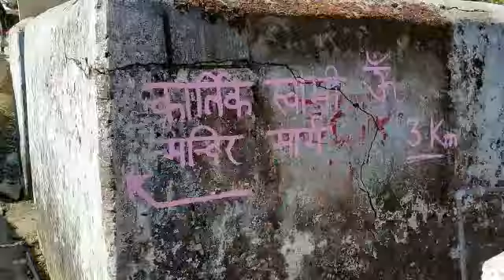How is Kartik Swami Temple Trek- Rudraprayag Uttrakhand ! Kanakchauri !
Hi this is Shorabh Sharma from Mumbai. Road trip vlogger who is obsessed with clouds, mountains, snows, , desert, wildlife & everything beautiful. Busy exploring myself in this beautiful film called life.